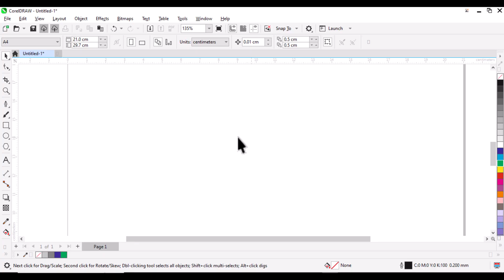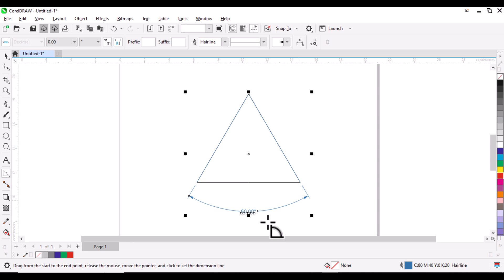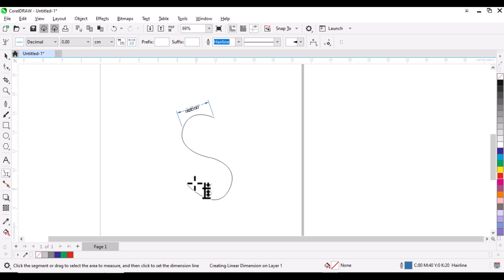CorelDRAW Essentials: Next Tool - Parallel Dimension Tool | Measure Objects Accurately | Aslam Ahmed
Welcome back to the CorelDRAW Essentials series! In this video, we explore the Parallel Dimension Tool, a key feature in CorelDRAW for accurately measuring distances between objects. Learn how to measure both horizontal and vertical dimensions to bring precision to your designs. Perfect for beginners and anyone looking to master CorelDRAW's measurement tools.

In This Video You'll Learn:

How to use the Parallel Dimension Tool
Measuring distances between objects with accuracy
Tips for effective use of dimension tools
Practical examples to enhance your design workflow